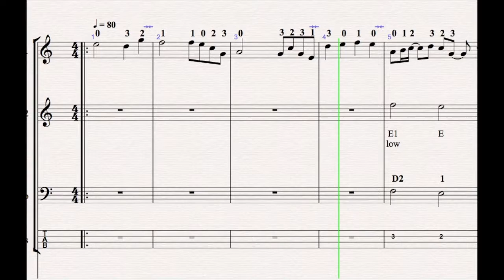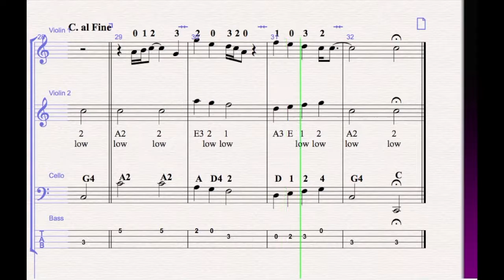Can You Feel the Love Tonight - String Orchestra Karaoke